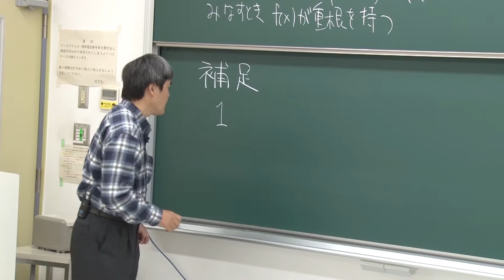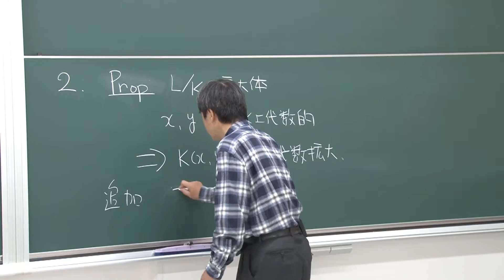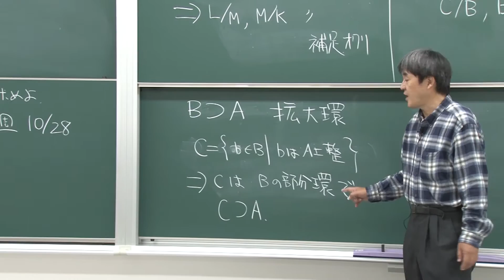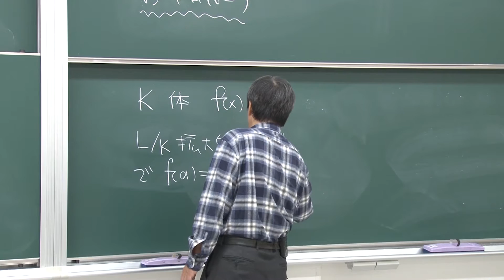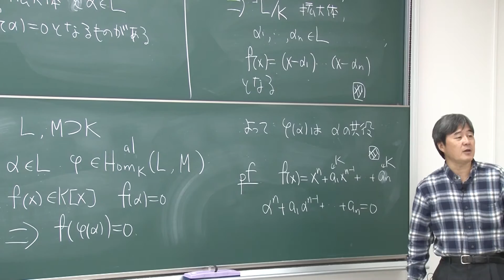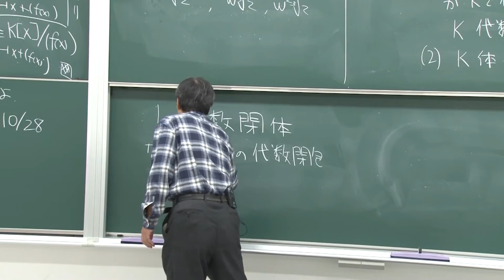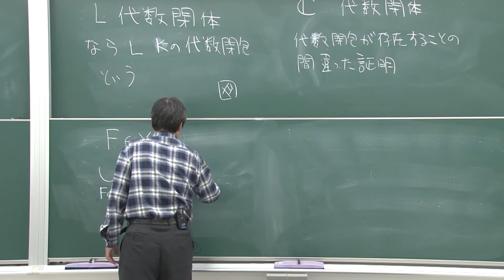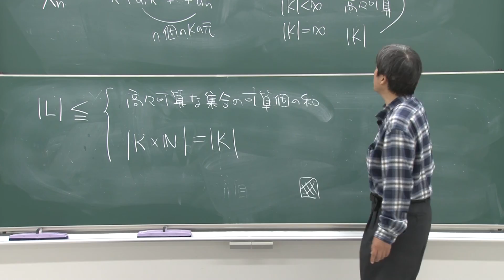京都大学理学部「代数学Ⅱ」 雪江 明彦（理学研究科 教授）第3回10月21日2限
京都大学理学部「代数学Ⅱ」
他の週の講義は以下よりご覧ください。

第3回10月21日2限
雪江 明彦（理学研究科 教授）

再生リスト：「代数学Ⅱ」全14回 雪江 明彦 理学研究科教授（2014年度）